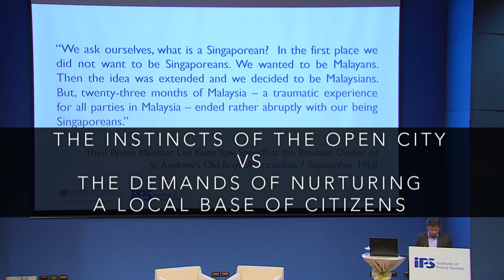Highlights of IPS Nathan Lecture IV by Prof Tan Tai Yong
Hurry, sign up for the limited seats left for the upcoming Dialogue between IPS’ 6th S R Nathan Fellow Professor Tan Tai Yong and Professor Wang Gungwu on 9 April, from 6.30 – 8.00 pm, @NUS - Shaw Foundation Alumni House!

This promises to be a scintillating conversation between two eminent historians, on decolonisation and nation-building in Asia, messy borders, and complicated identities.

They will also share their personal experiences. Prof Tan is well known for his expertise and passion for South Asian history and has written books including, "From Classical Emporium to World City: A 700 Year History of Singapore".

Prof Wang was born in Indonesia, spent his childhood in Malaysia, and, for decades, led key academic institutions in Singapore, Australia and Hong Kong. If asked, he may say he identifies as a Malayan – but is this just a romantic gesture to identify with a territory that no longer exists? Can Malaya be reconstituted? Is identity largely a case of mind over matter? Come find out.

If you missed Prof Tan’s fourth lecture, check out the highlight.